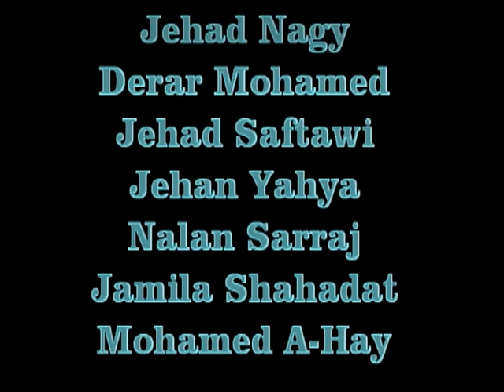The Pole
A video short produced by youth as part of a Digital Media and Storytelling Training of Trainers course conducted by Voices Beyond Walls in Gaza City, June 28-30, 2010. Participants were asked to shoot and edit a creative "1-minute" video short at the end of the course. This was one of the most creative ones produced.

The short video depicts a day in the life of a street pole in Gaza City, with the hilarious and touching moments with various pedestrians encountering it.

Copyright Voices Beyond Walls 2010